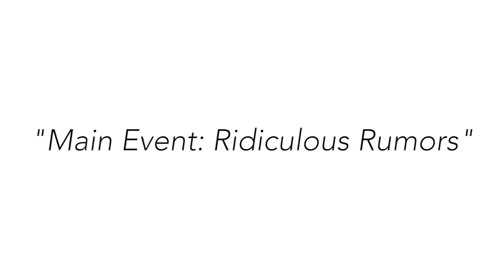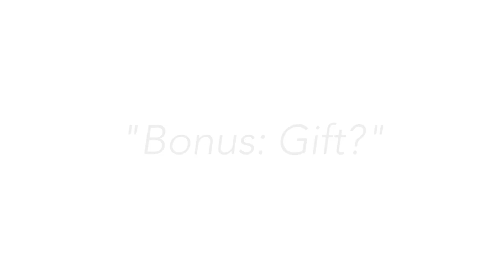B.O.A.T.S: Ijeoma & Bukola – Random Story Time!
On our show B.O.A.T.S (Based.On.A.True.Story), Actor Adebukola Oladipupo and Actor Ijeoma Aniebo join us on the couch to trade stories about embarrassing life experiences and other such some fun (true) stories in response to questions they were not prepared for.